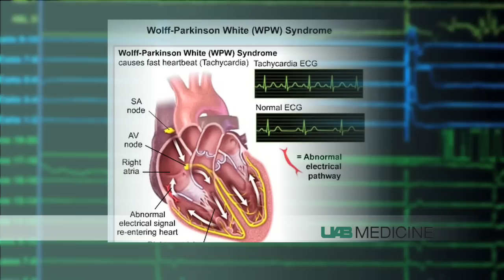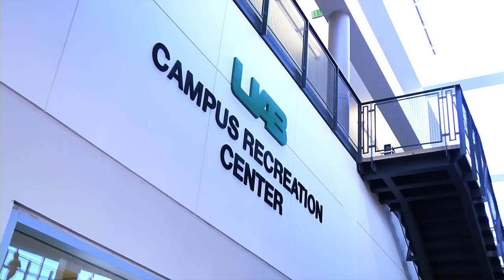Back on Track Arrhythmia Repair at UAB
Chuck Walker worried about his irregular heart beat until UAB Electrophysiologists repaired his heart and got him back on track.